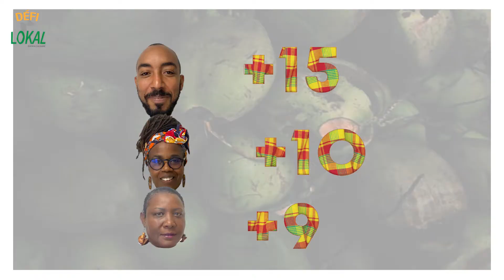Défi Lokal Ep 1 | Les Sirops w/ Caraïbes Multisaveurs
Défi Lokal est une seance de dégustation consacrée aux saveurs locales de la Guadeloupe. Les plats sont cuisinés par Caraïbes Multisaveurs qui utilise des produits du terroir.

   Episode 1: Les Sirops
   Episode 2: Création Salée
   Episode 3: Création Sucrée

Site internet: